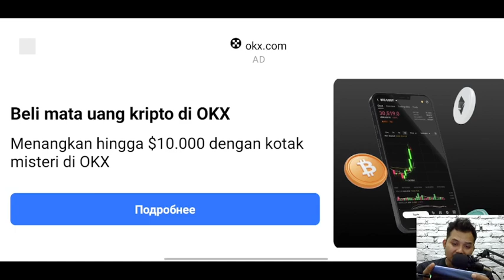pixel combat game melawan zombie berbahaya part 1